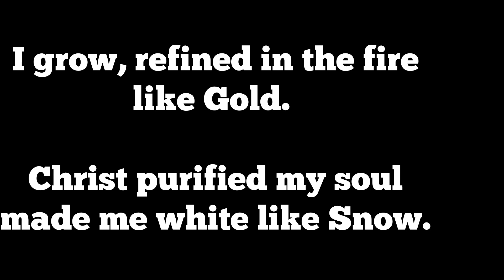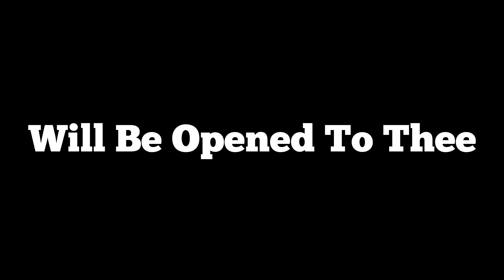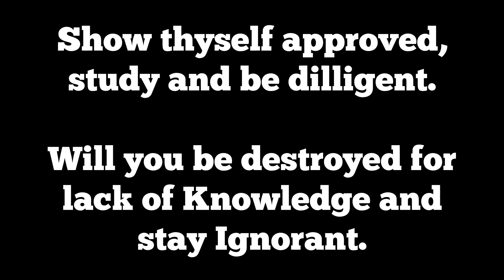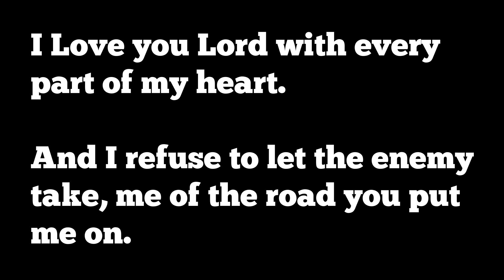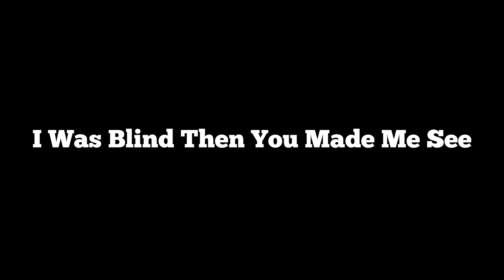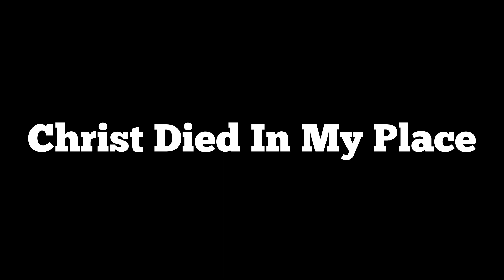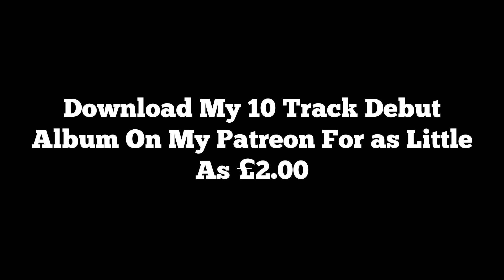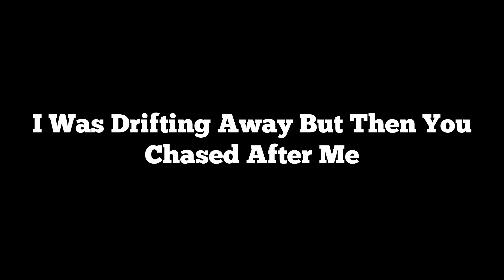#2. Saved By Grace Through Faith In His NAME - JustDanielSon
Download My Album...
Have I Now Become Your Enemy By Telling You The Truth.
Also my 200 Bible Prophecies Book.